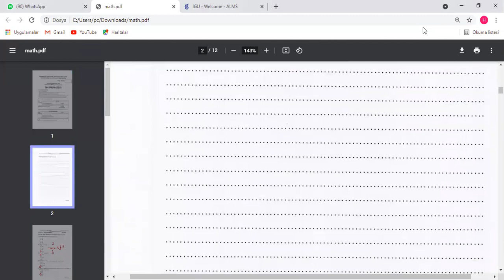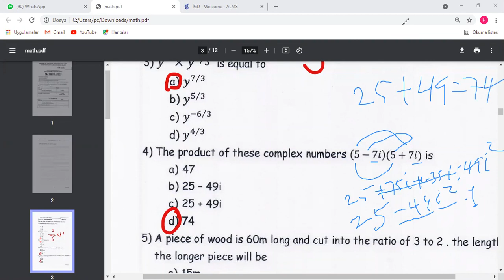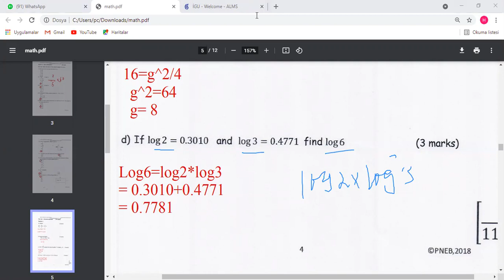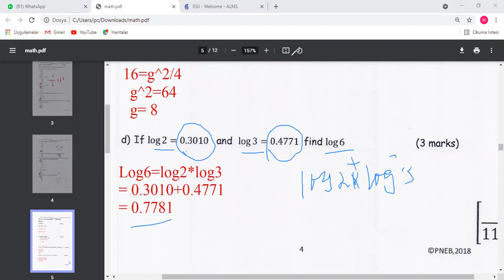math 2018 part 1